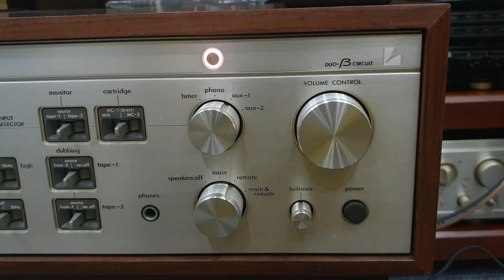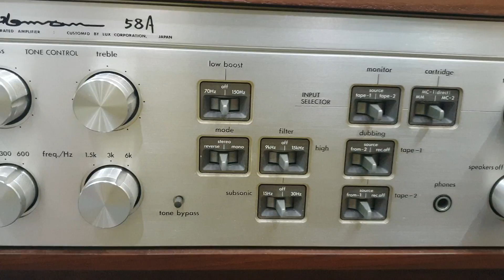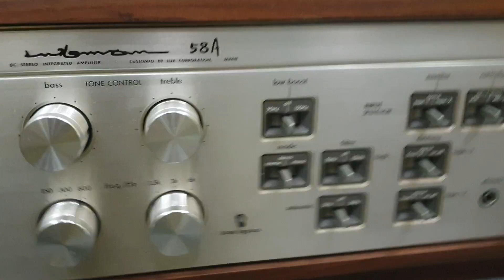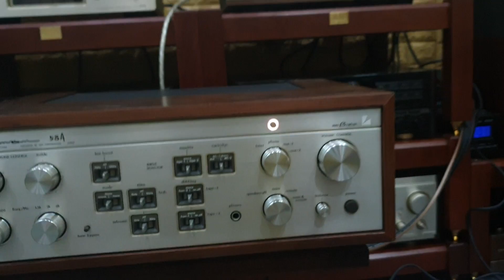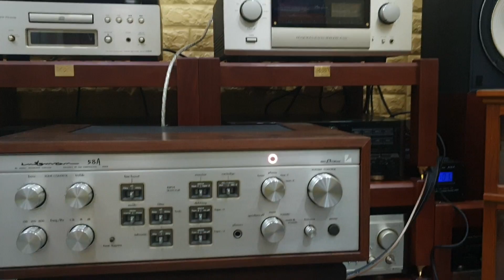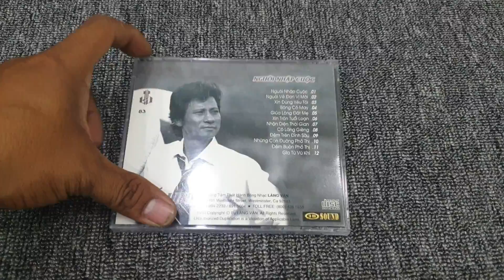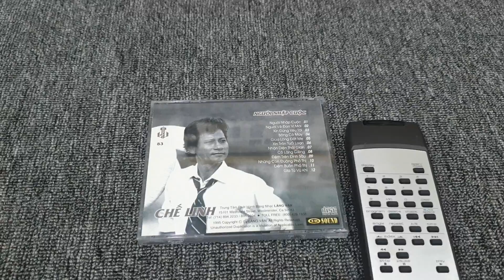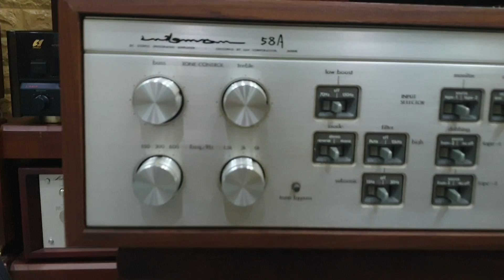Luxman 58A ghép JBL 4312B mkii quá ngọt ngào. AE chơi JBL không thể bỏ qua. LH 03436.12345